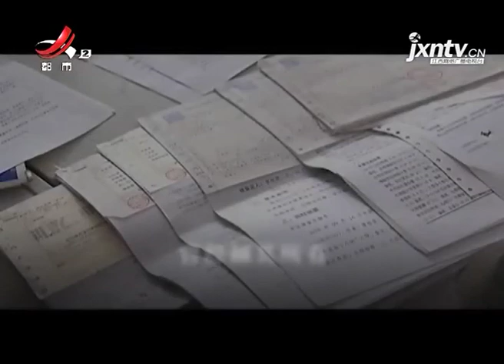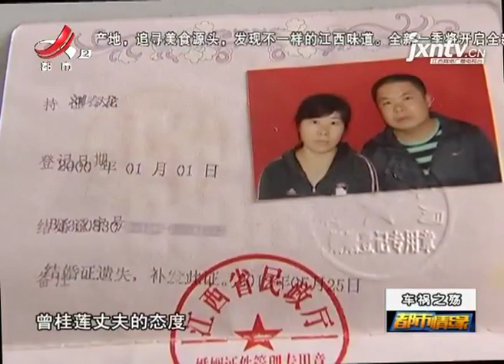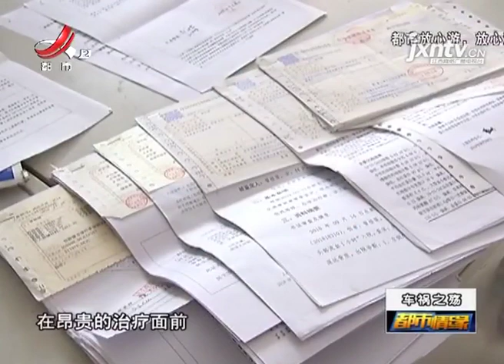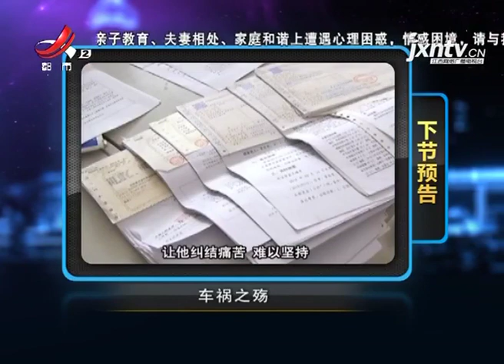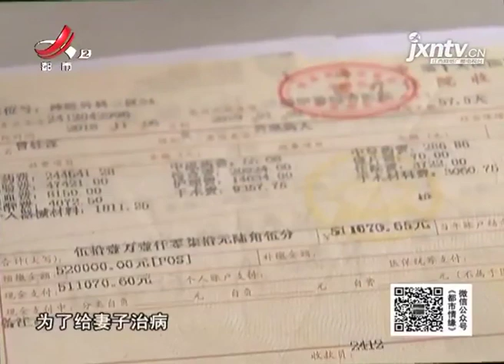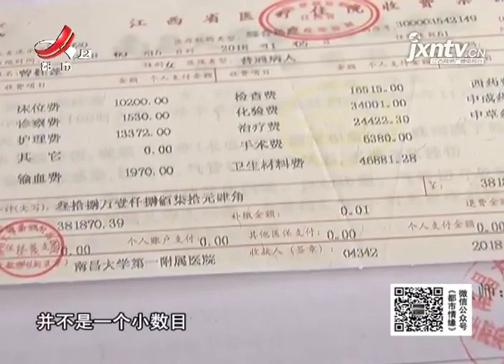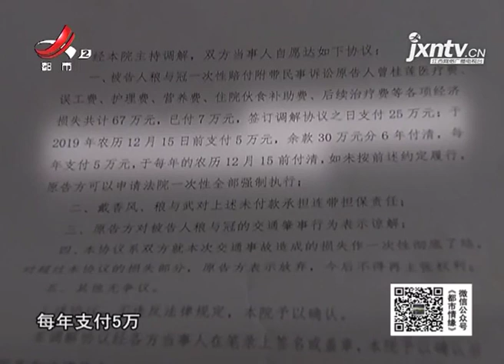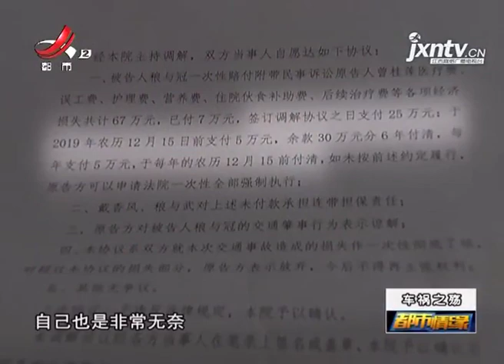《都市情缘》20190907 车祸之殇